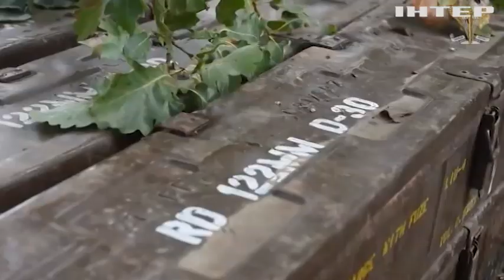Попри складнощі та небезпеку: на окупованих територіях продовжує активно діяти підпільний рух